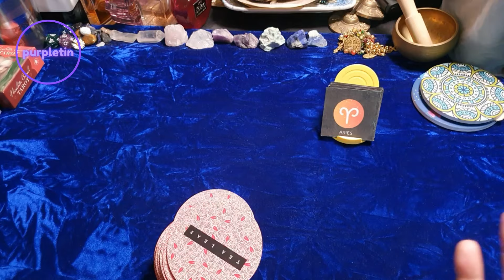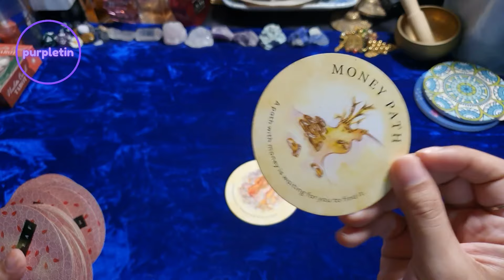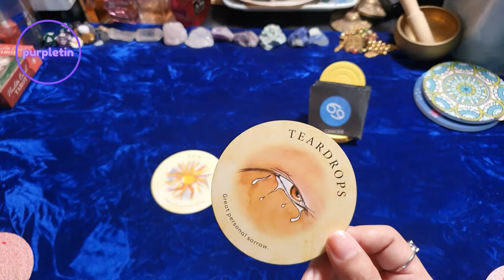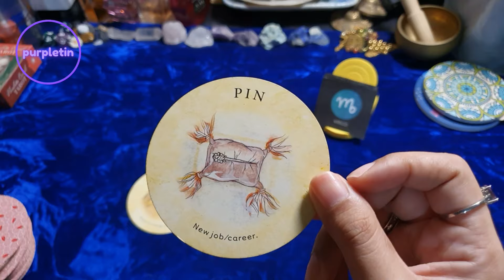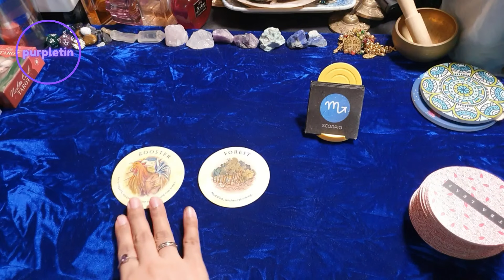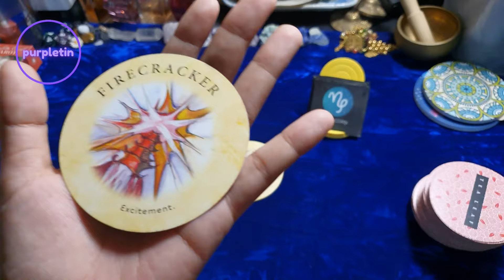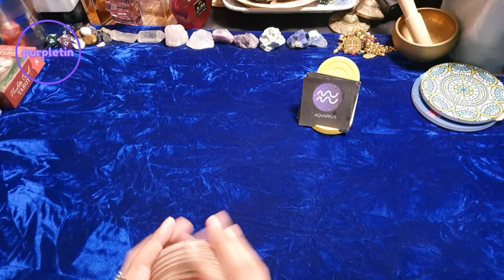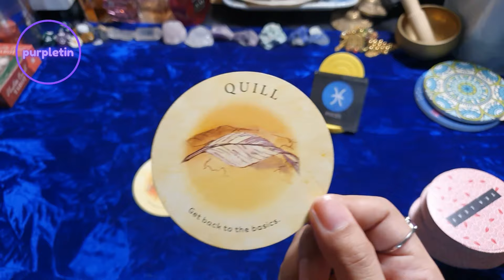Mga Posibleng Paparating Sayo Ngayong Katapusan 🔮 All Zodiac signs ✨ Tagalog✨With Timestamps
00:00 🔮 Intro
00:57 ♈️ Aries
02:01 ♉️ Taurus
03:18 ♊️ Gemini
04:18 ♋️ Cancer
05:48 ♌️ Leo
07:07 ♍️ Virgo
07:57 ♎️ Libra
09:49 ♏️ Scorpio
11:13 ♐️ Sagittarius
12:05 ♑️ Capricorn
13:49 ♒️ Aquarius
15:28 ♓️ Pisces

Free readings?